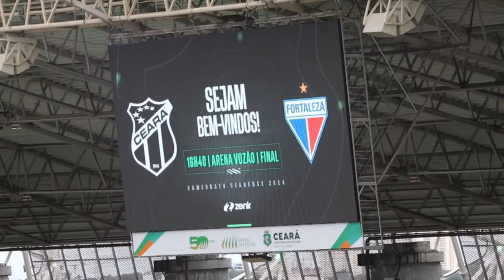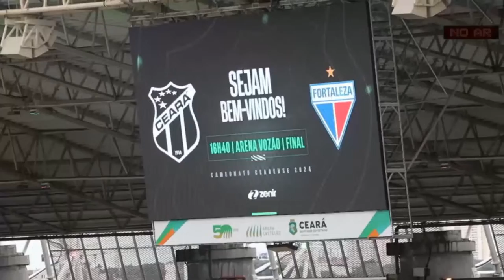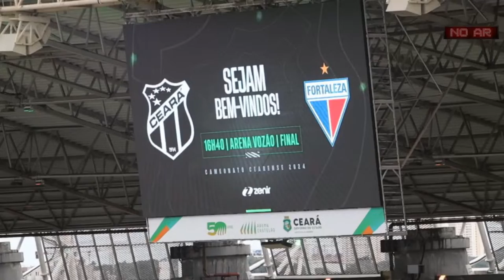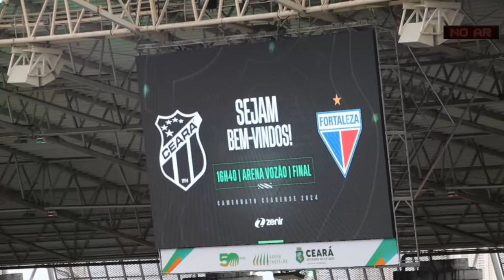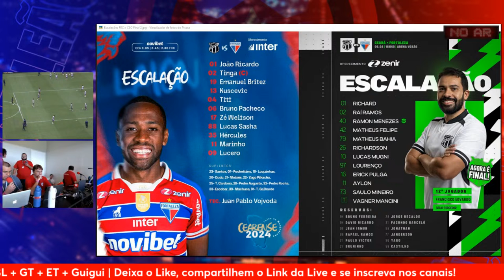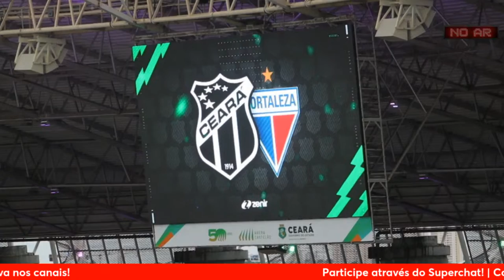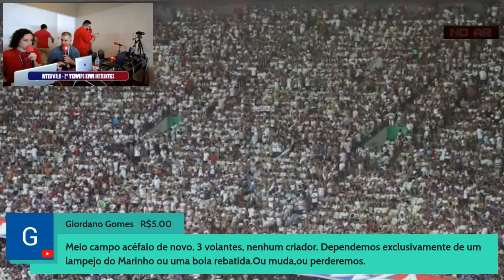🔥 AO VIVO: CEARÁ x FORTALEZA | FINAL CAMPEONATO CEARENSE 2024